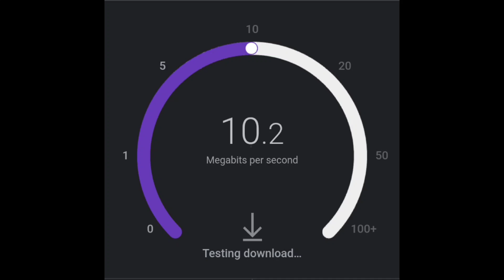Net Yam Nungaitaba Lam